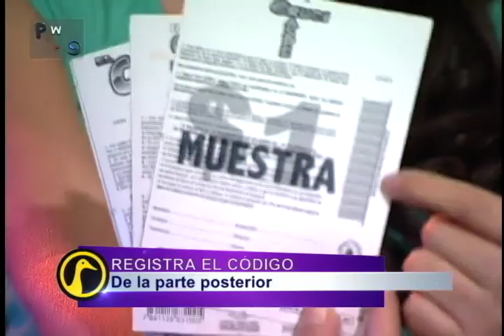Programa 54 - Gineth Moreno